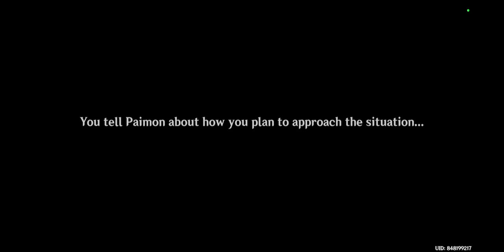Sounds From Afar - Of Ballads and Brews Act 1 [Genshin Impact] #103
playing the limited event story quest of Mondstadt's Weinlesefest